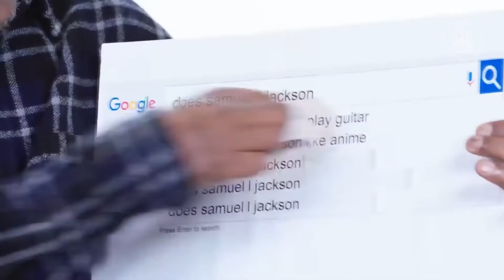I will never be the same again... | Celebrities Funniest Moments #2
This is a compilation of the funniest interviews and talk show moments with Jimmy Fallon, Tom Holland, Chris Hemsworth, Jennifer Lawrence and many other celebrities.